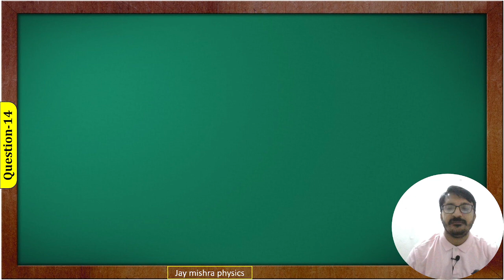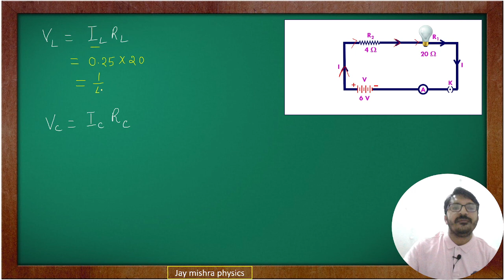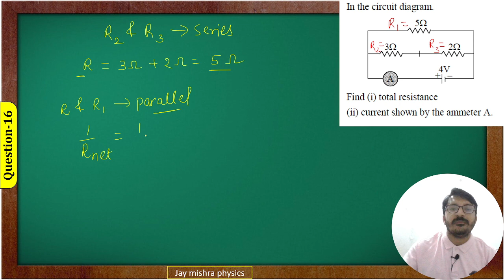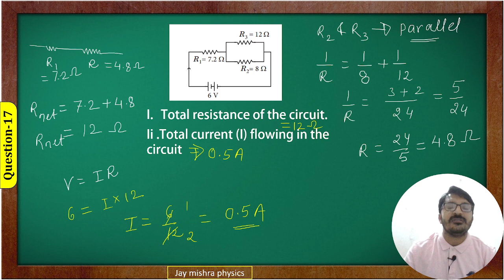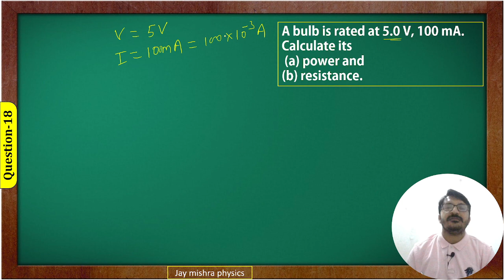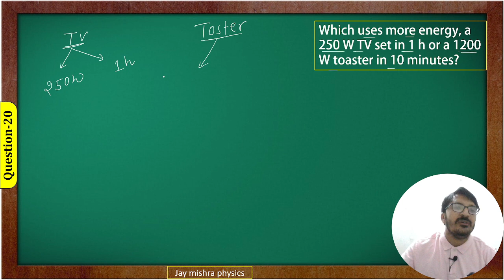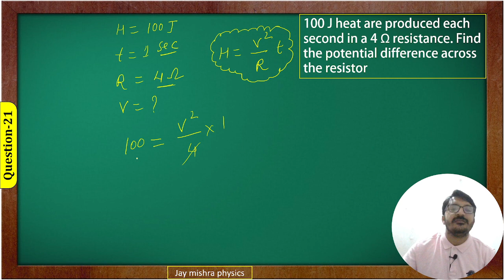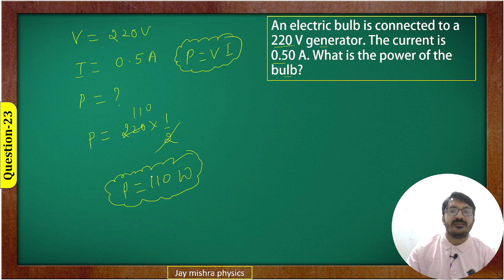Electricity l Numerical types Questions l Lecture-2 l Class :10 l By Janmejay mishra l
lJanmejay mishra l Jay sir physics
class 10
clas 10 ki physics
# class 10 electricity
# class 10 electricity numerical
class 10 electricity oneshot